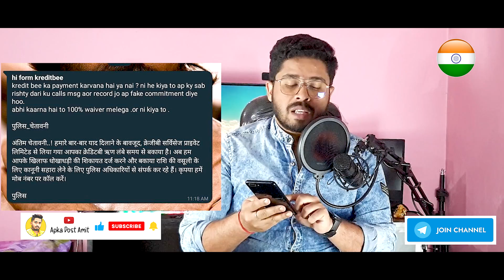🔴KREDIT**Ez के साथ मिलेगा POLICE | पैसा नहीं देने पर होगा बुरा हाल..⚠️ RECOVERY PROCESS WITH POLICE🚔